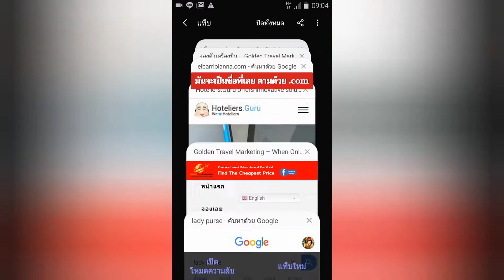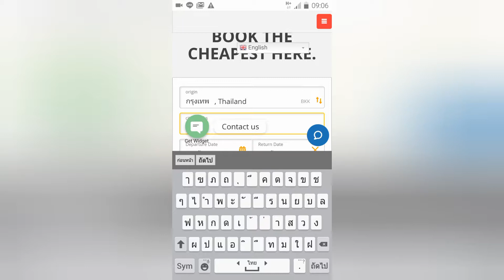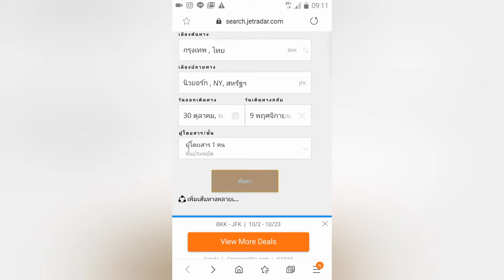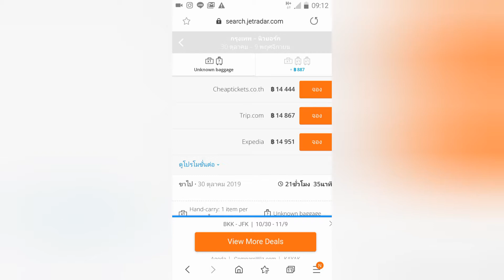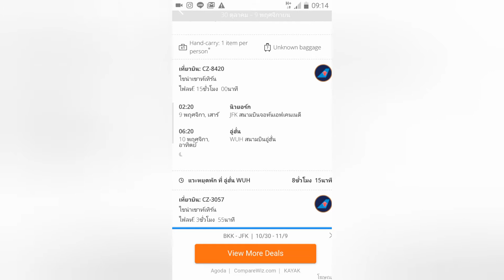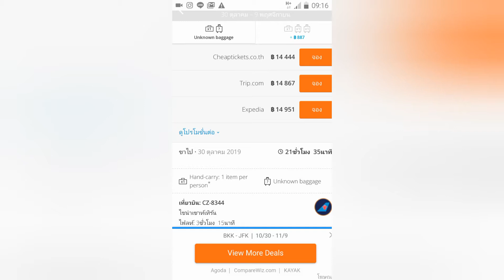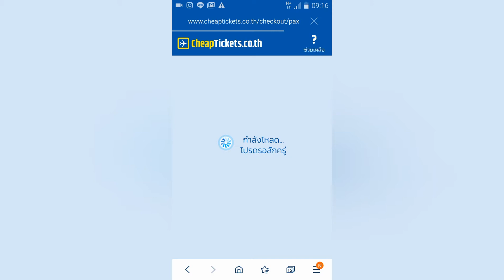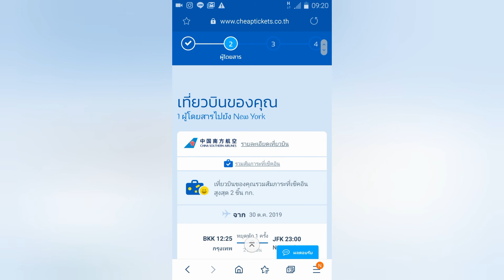Golden Travel Marketing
พี่นานา